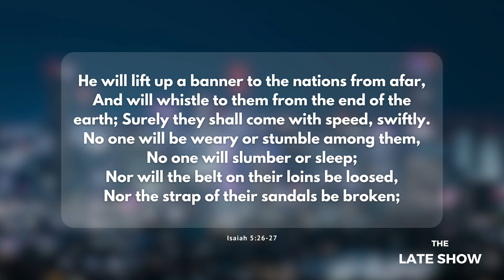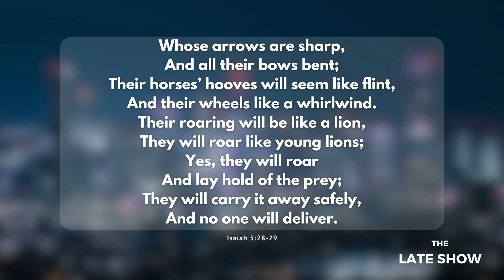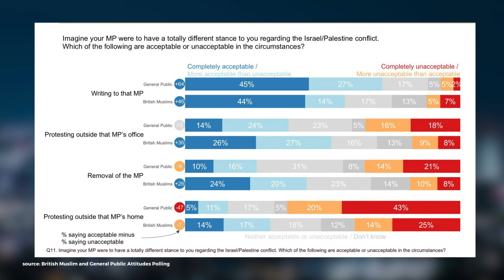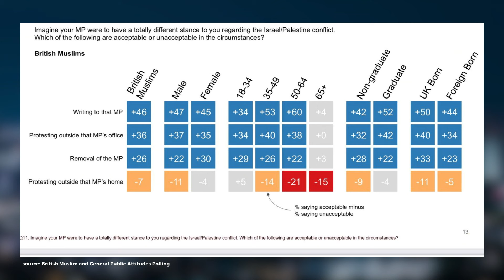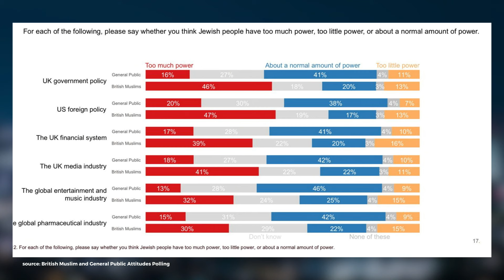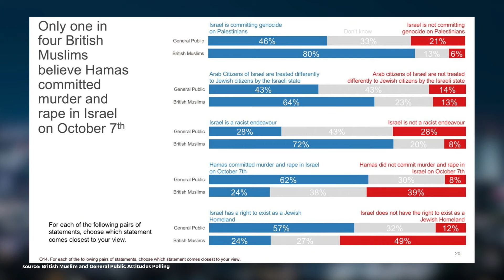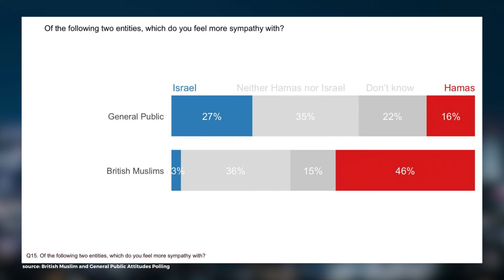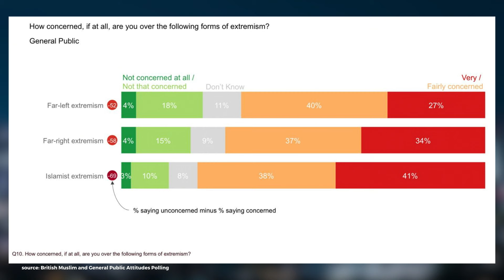The Late Show British Muslim attitudes